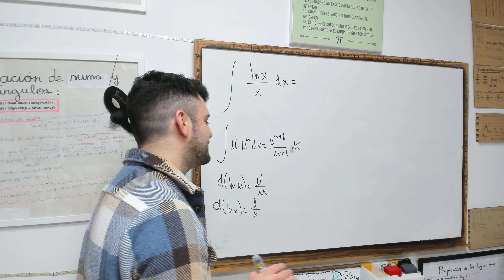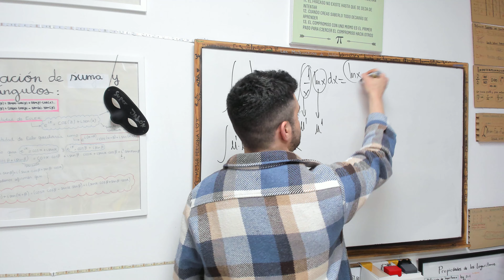🆘 Le explico a mi alumna UNA INTEGRAL SUPER FACIL 🆘